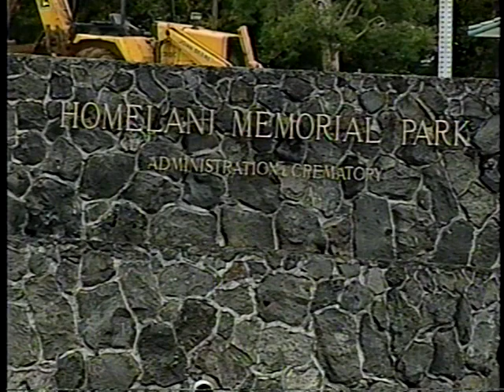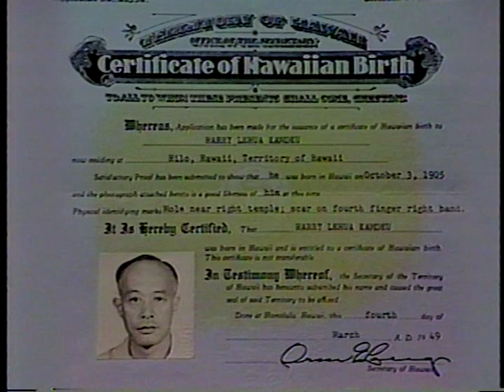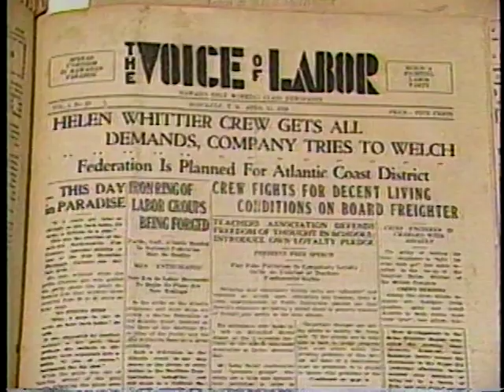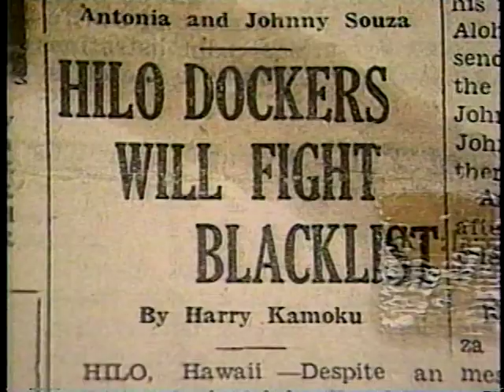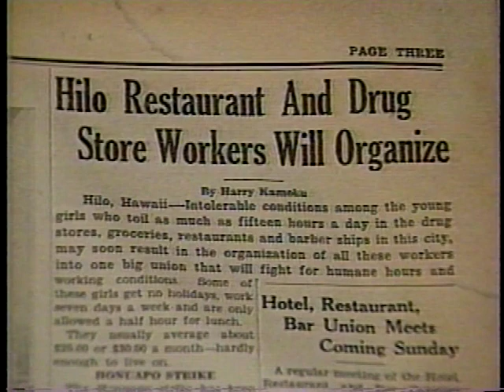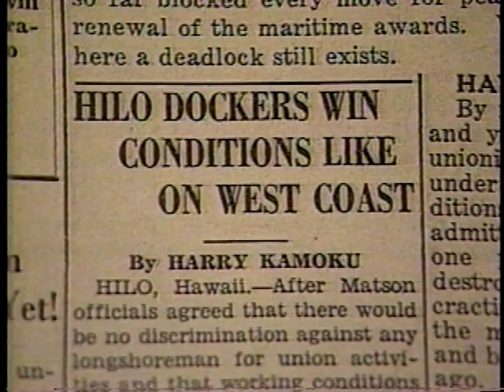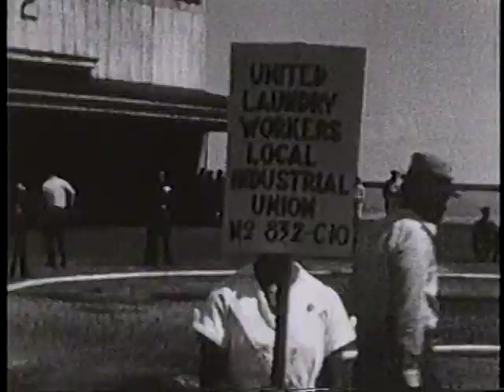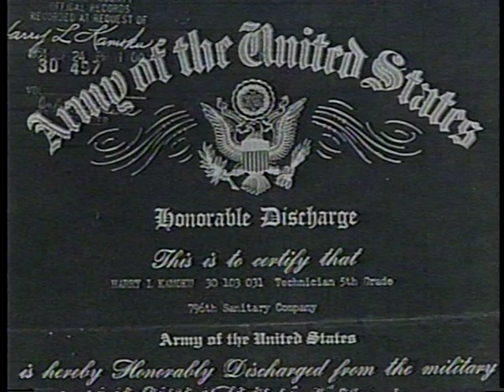Part I: Harry Lehua Kamoku: The Legend Returns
The Rice & Roses television series is a production of the University of Hawai'i's Center for Labor Education & Research (CLEAR). Videos of many of the programs produced in the last 20 years are available for borrowing within the State of Hawai'i pursuant to our "Borrowing Policy."